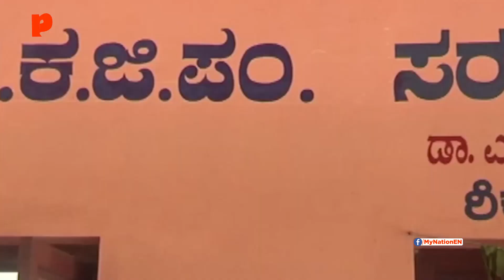The Good Fight: Karnataka orange seller’s pursuit to impart knowledge earns him Padma Shri Award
Mangaluru: While most people complain of being old and lethargic at the age of 60, here’s a 68-year-old man who has a heart and enthusiasm of youth. His conscience and responsibility towards the society made him take the drastic step to change lives in the Karnataka’s coastal town Mangaluru.